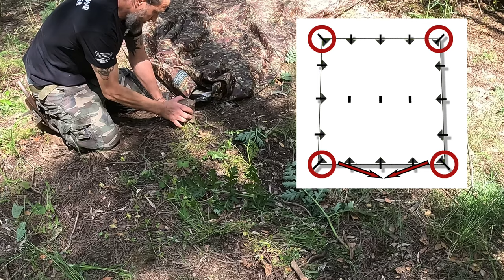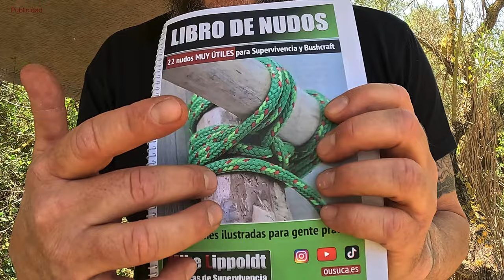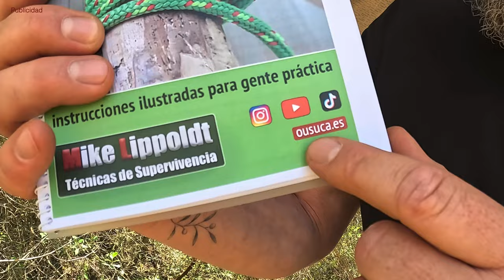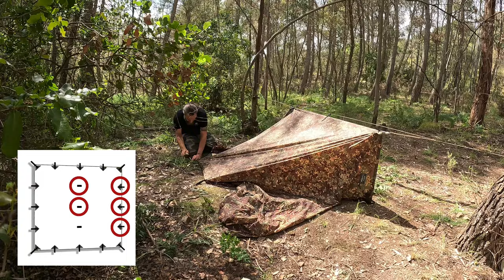7 Refugios ALUCINANTES con Tarp (básicos de Supervivencia y Bushcraft)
Estos 7 refugios con Tarp (lona) puedes hacer rápido y son muy eficaz.

► Este Tarp uso yo

* Si quieres apoyar mi canal, estaré encantado de que hagas tu pedido a través de los enlaces de Amazon. Recibiré una pequeña comisión. No hay costes adicionales para ti. Saludos Mike